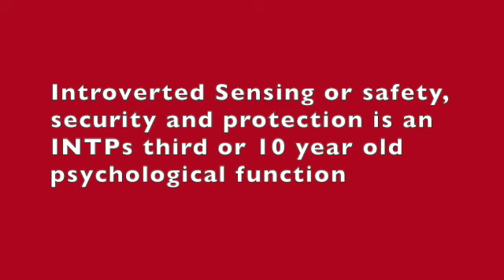INTP Child Advice from an INTP Adult (Full version)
This video is about INTP Child Advice from an INTP Adult

In this 40 minute video we discuss all things INTP! Childhood stages of an INTP kid growing up in rural Indianna, his school-age years, college and beyond. We talk about the INTP brain functions, curiosity getting INTPs into trouble,  daydreaming, activities, dating, social interaction, introversion, black and white thinking, "shiny object syndrome" an INTP as a parent and so much more!

Connect with the children you may not understand by learning their temperament

Phil Lockwood is CEO of  Distill Marketing Agency and you can also follow his adventures as an INTP at FollowABC.com which will take you to his YouTube channel.

His wife Erin is a prolific author! ook for her books on Amazon!